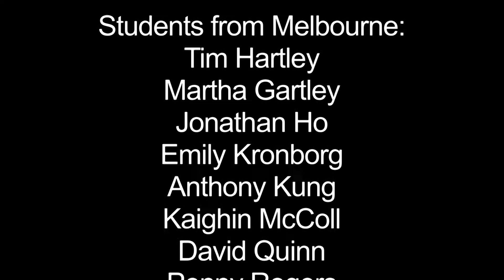Ilahita Engineering Expedition - Solar Water Disinfection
This video shows the introduction of the SODIS technique for water disinfection in a remote village in Papua New Guinea.  The project was part of a visit by University of Melbourne engineering students to Ilahita.